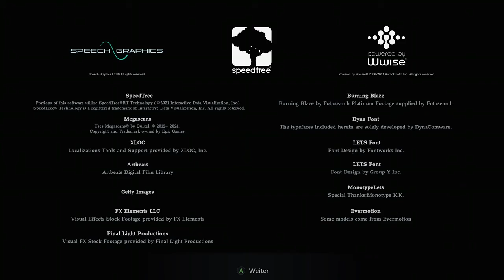Resident Evil Village Gameplay Demo 2021 -Xbox One S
cel mai bun joc  jucat de mine in ultimii 2 ani in afara de RDR 2 si Soma
la capitolul grafica e aproape de film,nu exista joc care sa ii fie egal
jocul se petrece in Romania,vazuta prin ochii japonezilor
stiu ce joc imi doresc cadou DE CRACIUN